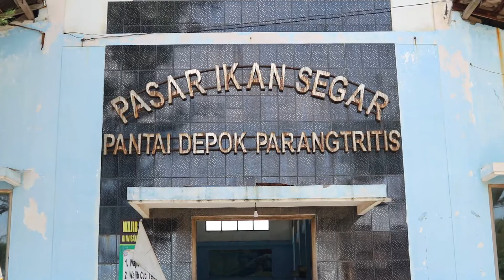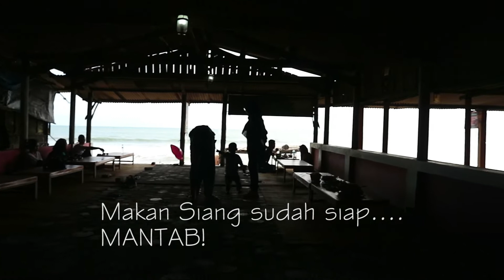goes to jogja-Makan Seafood di pantai Depok-Mas Elthaff dan Mikail (Day 2)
ini trip pertama Mas Elthaff dan Mikail ke Jogja dan ini adalah hari kedua
hari kedua ini Mas Elthaff dan Mikail ke:
Makan seafood di Pantai Depok - Prangtritis
Lalu bermain pasir dan naik ATV di Taman Gumuk Pasir
Dan menikmati sunset di Pantai Parangtritis